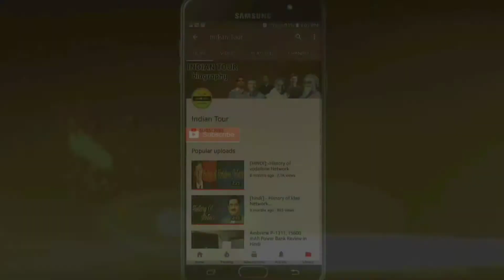Priya Prakash Varrier Biography|| Priya Prakash Varrier Life Style[ PRIYA PRAKASH]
Is video me Priya Prakash Warrior ke baare me bataya gya hain. priya prakash warrier a malyalam movies in Oru adaar love. is director is omar lulu's.

hey dosto welcome to our Indian Tour YouTube channel..

Llike
Ccomment
Sshare
Ssubscribe

ˍˍˍˍˍˍˍˍˍˍˍˍˍˍˍˍˍˍˍˍˍˍˍˍˍˍˍˍˍˍˍˍˍˍˍˍˍˍˍˍˍˍˍˍˍˍˍˍˍˍˍˍˍˍˍˍˍˍˍˍˍˍˍˍˍˍˍˍˍˍˍˍˍˍˍˍˍˍˍˍˍˍˍˍˍˍˍˍˍˍˍˍˍˍˍˍˍ

Indian tour
Indiantour